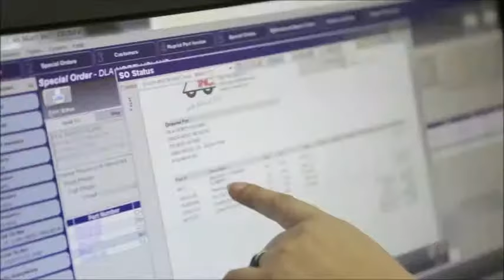Cart Mart Inc Mobile Service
Cart Mart's Mobile Service division. See how we do things with Superior Onsite Service. We also sell, service, repair and rent golf carts and utility vehicles. Looking for something street legal? We have that too!